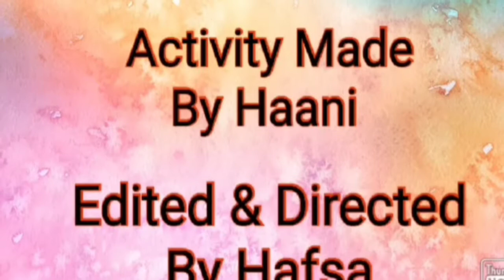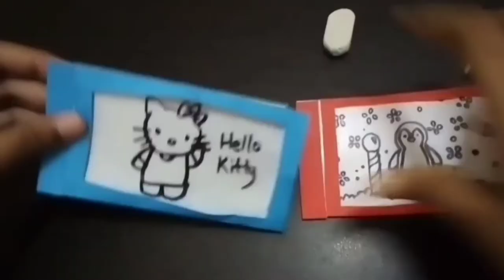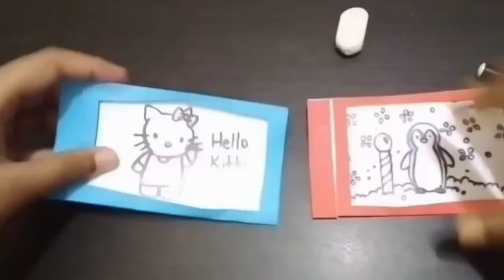DIY Magic Card | How to make magic card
Making beautiful DIY magic card easily.In this video, There are very easy steps to make magic card easily.

I used to make this magic card :
1.colouring papers
2.scissor
3.glue
4.plastic
5.pencil
6.eraser
7.black sign pen
8.pencil colours
9.black permanent marker